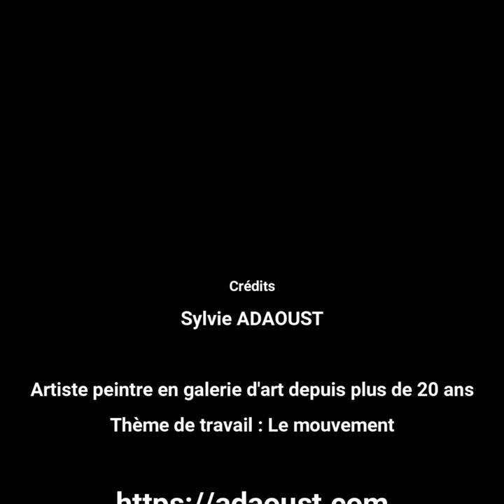Tableau de lyrisme Abstrait coté Akoun des peintres de l'artiste peintre Sylvie Adaoust 97x130cm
Présentation d'un tableau de l'artiste Sylvie Adaoust coté dans l'Akoun des peintres. Ce tableau à dominance doré offre de grands volutes avec des couleurs chaudes. Le format est de 97x146cm (38.18x57.48 inches)
Artiste en galerie d'art depuis plus de 20 ans.